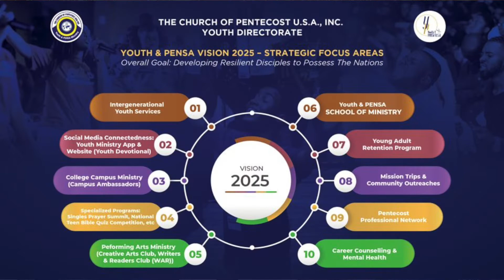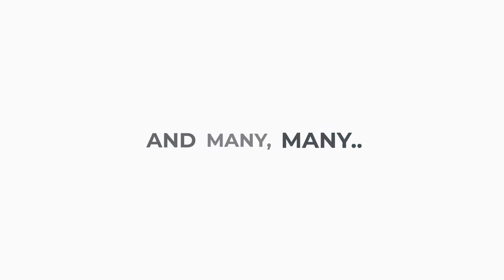A MESSAGE FROM THE DIRECTOR - RELENTLESS '21